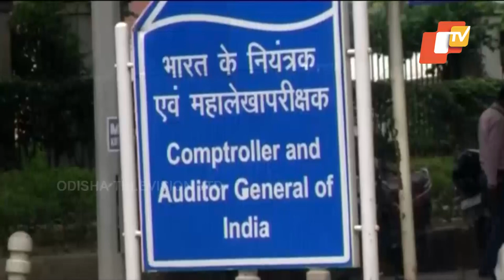G C Murmu To Take Oath As CAG Of India At Rashtrapati Bhavan